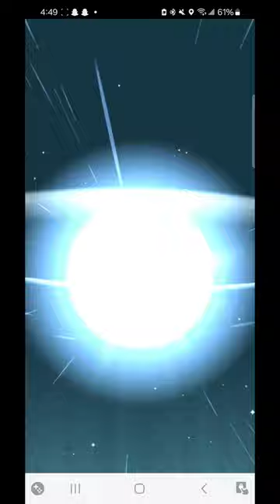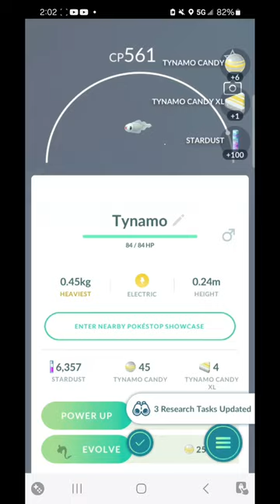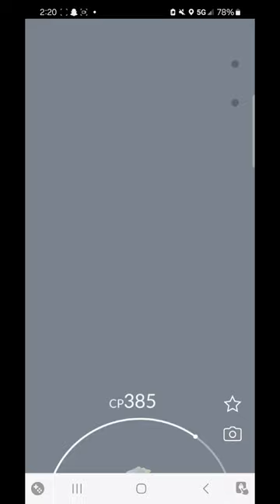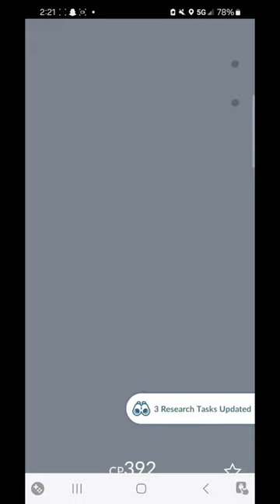catching shiny Tyamo and Evolving them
was fishing today and thought well let's go Pokémon hunting well I fish